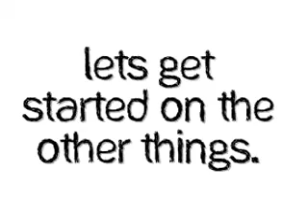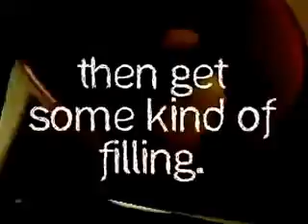How to Prepared an Onigiris Rice Ball